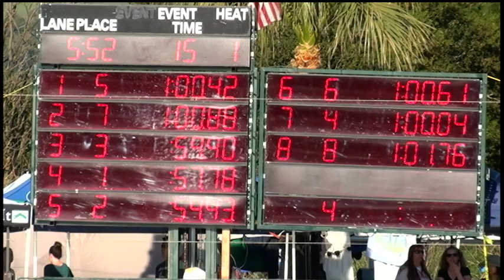Girls 11 12 100 Yard Fly Day 1 Final A